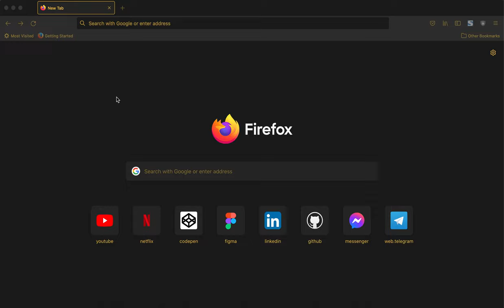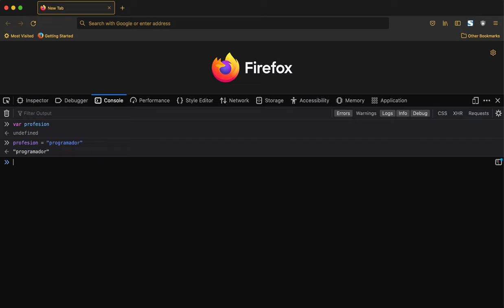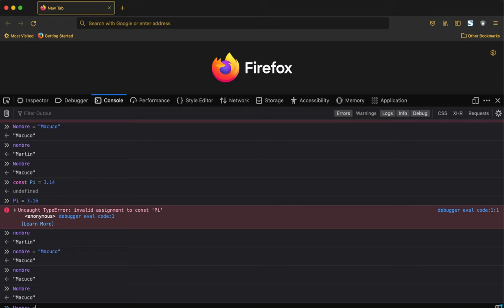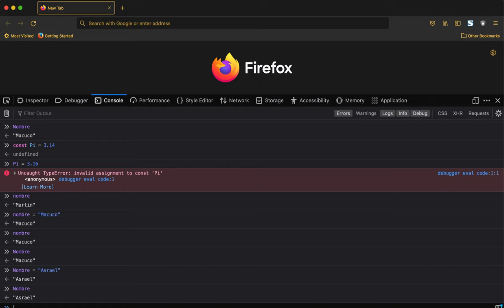Java Script: Variables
Explicación de las Variables y Constantes con Java Script